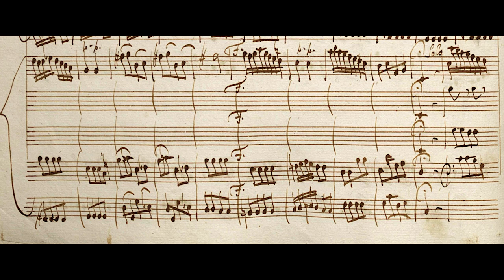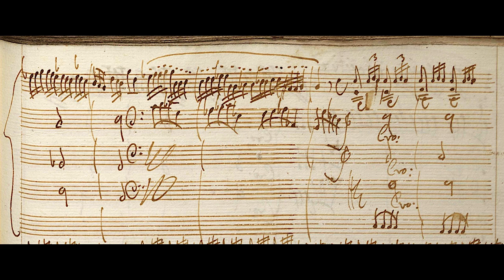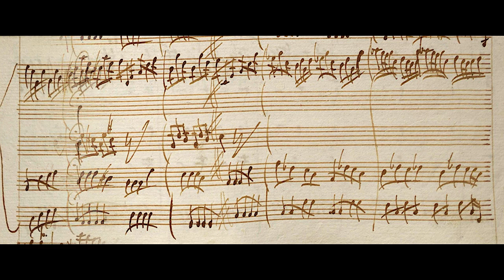VIVALDI | Concerto per S.M.C.C. | RV 171 in C major | Original manuscript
S.M.C.C. probably means "Sua Maestà Cattolica Cesarea", i.e. Holy Roman Emperor Charles VI. Vivaldi dedicated two sets of concertos to him in 1727 and 1728. That year he met the Emperor in Trieste. In 1740, Vivaldi probably left Venice for Vienna to seek employment from him. Charles VI died in October of that year from mushroom poisoning.

I. Allegro (0:00)
II. Largo (3:50)
III. Allegro non molto (6:23)

Europa Galante, ‘Le quattro stagioni’
Fabio Biondi, violino solo e direzione
Opus 111 OPS 912